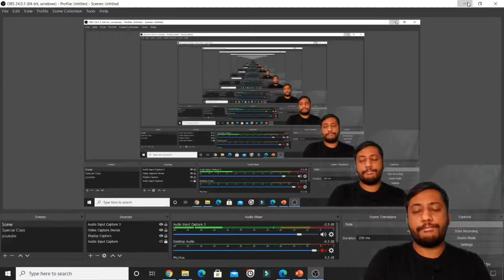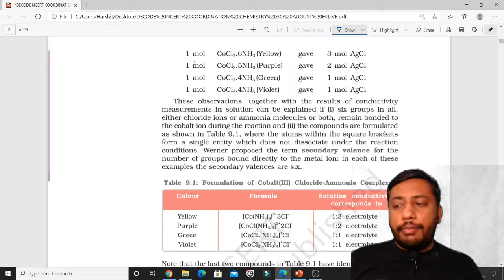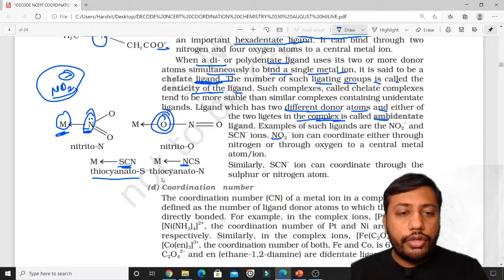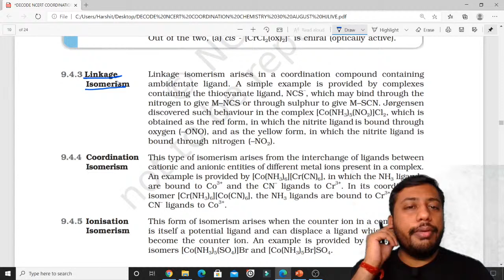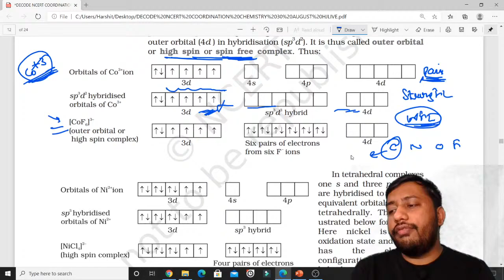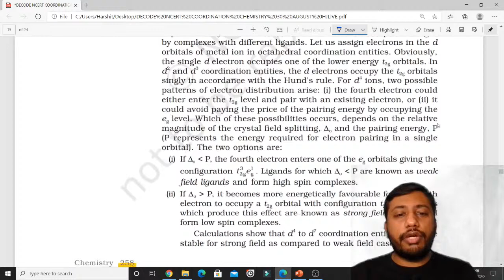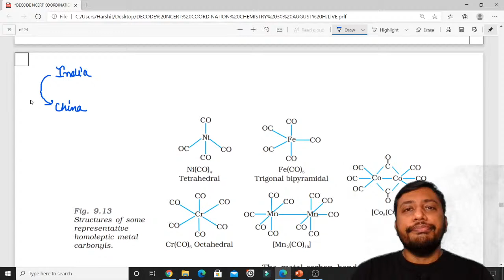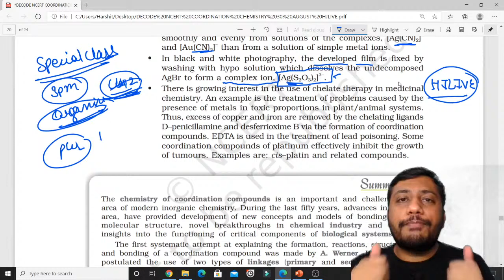Coordination Chemistry | Decode Inorganic Chemistry | NCERT Line By Line | NEET 2020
In this session, we will discuss on the Coordination Chemistry.

Harshit Jhalani and other top educators are teaching live on Unacademy Subscription.

Unacademy Subscription Benefits:

1. Learn from your favorite teacher
2. Dedicated DOUBT sessions
3. One Subscription, Unlimited Access
4. Real-time interaction with Teachers
5. You can ask doubts in a live class
6. Limited students
7. Download the videos & watch offline